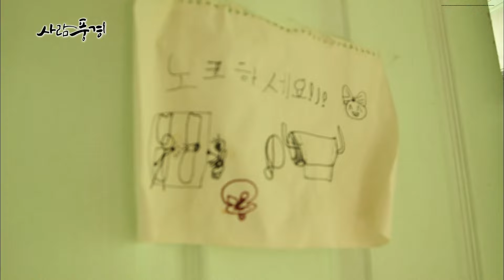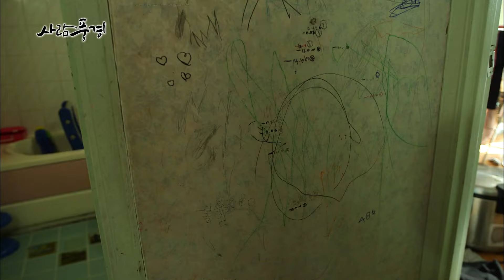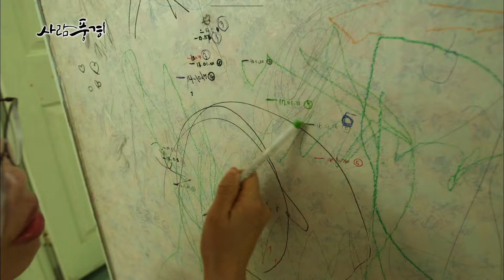두부 엄마와 1호 황반장, 2호 황금돼지, 3호 찡찡공주, 4호 새침데기, 5호 먹보 대장까지~ 콩수리 5남매를 소개합니다! Ep 1 [KBS 20170131 방송]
■ 두부 엄마의 하루
시끌벅적하게 하루를 시작하는 엄마 전인옥(36)씨, 5남매의 등교, 등원 준비를 하느라 바쁩니다. 이불 속에 쏙 들어가 쉬고 싶은 마음을 참고 집안일을 시작하는 두부 엄마 전인옥 씨의 하루를 따라가 봅니다.

■ 맏이 정민
인옥 씨는 친정엄마와 함께 6년 전부터 두부 만들어 장터에 판매하고 있습니다. 두부 만드는 일에 빠질 수 없는 첫째 정민이. 동생들 돌보는 것부터 두부 제조까지..방학 동안 아르바이트 겸 엄마와 할머니를 돕고 있는 정민이는 인옥 씨의 든든한 버팀목입니다.

■ 지원군 친정엄마
5남매를 키우는데도, 인옥 씨가 꿈을 가지는데도 많은 도움을 준 건 친정엄마였습니다. 애지중지 키운 딸이 다섯 아이의 엄마가 되는 것이 반갑지마은 않았지만, 잘 자라준 5남매를 보면서 '지금은 좋다'라고 말하는 친정엄마입니다.

■ 콩수리 5남매
이제는 인옥씨의 업이 된 두부 제조. 할머니와 엄마, 그리고 정민이까지 3대가 함께 만든 두부는 장터에서 인기 만점입니다. 5남매가 모두 발 벗고 엄마와 할머니를 돕다보니, 장터에는 콩수리 5남매를 몰라보는 사람이 없을 정도입니다. 두부 공장을 운영하며 5남매의 엄마가 아닌 사람 '전인옥'으로써 꿈을 찾았다는 인옥씨. 인옥씨와 5남매의 이야기

[인물 다큐 사람 풍경 - 콩수리 5남매와 두부 엄마] 2017년 1월 31일 방송